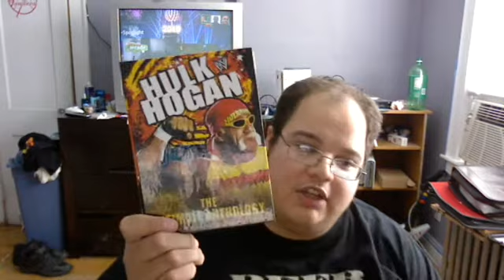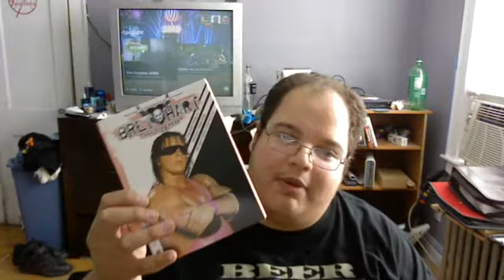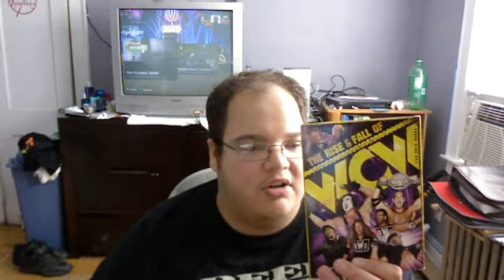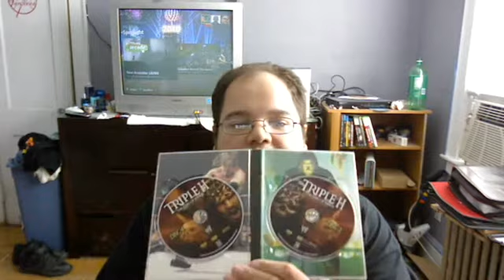Unboxing Deluxe World Heavyweight Championship